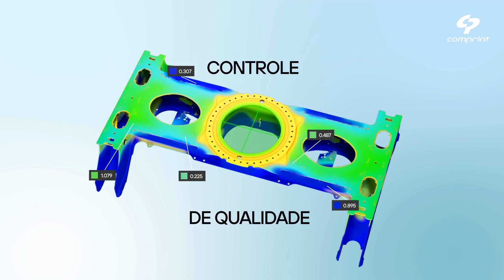Série HandySCAN 3D|MAX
HandySCAN 3D, a Série MAX é otimizada para adquirir medições 3D altamente precisas em peças grandes e complexas